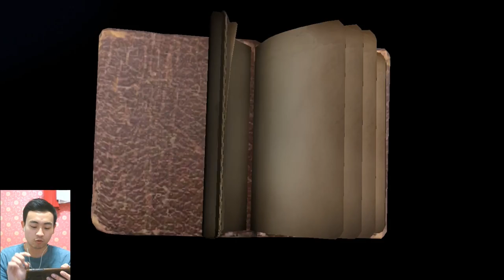(ENGLISH SUB) OH MY BABY BEAR!!! MECHANIC BEAR GIRL SKIN GAMEPLAY IDENTITY V INDONESIA